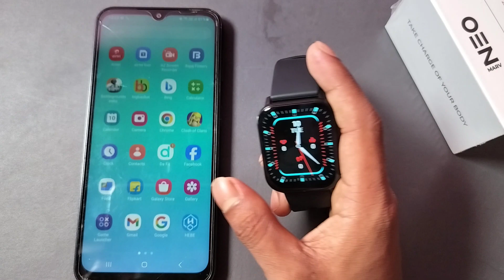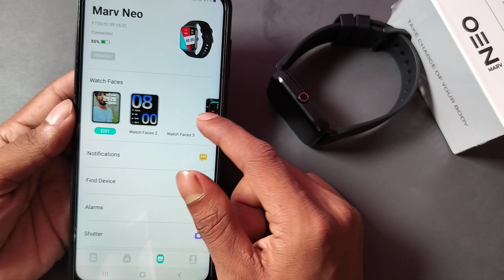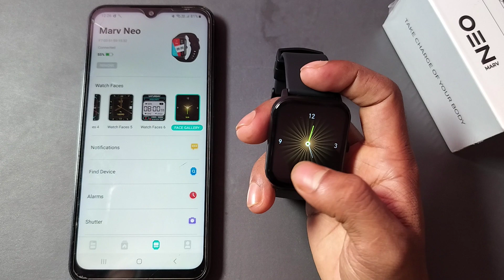How to set wallpaper BeatXP smartwatch | beat xp marv wallpaper kaise change kare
Best powerful CPU under 10k

60-Inch Tripod with Bag

7 Socket 6A Extension Board

multiplug Extension